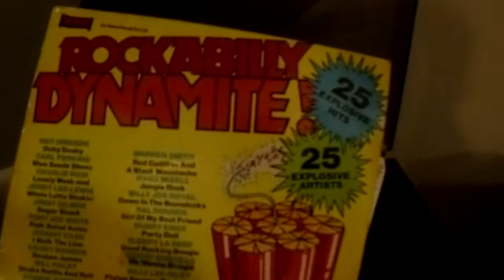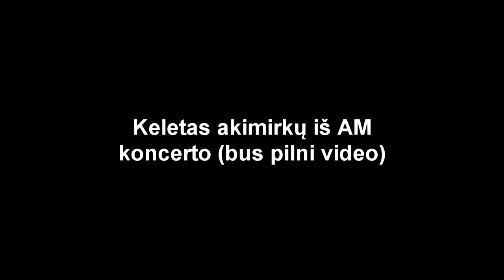BLOGAS VAIKINAS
Ačiū visiems, kad žiūrėjote.
Būtinai sekite mane dėl naujienų ir kitų dalykų